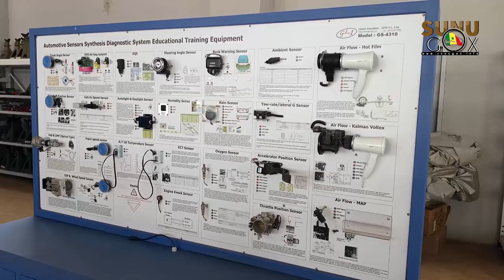Gréve à l’ISEP Diamniadio: "mouvement d’humeur qui est tout sauf estudiantin" (Direction)